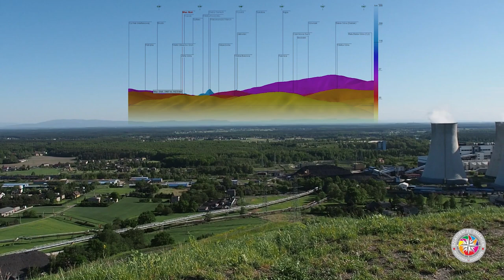Hałda Skalny MAJ 2020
Hałda Skalny, Łaziska Górne, Dalekie obserwacje, Krajobraz Śląska, Hałdy

Hałdy to typowy element krajobrazu śląska i zagłębia. Powstawały przez wiele lat, najczęściej przy kopalniach, bo na tonę wydobytego węgla przypadało średnio pół tony skał. A przy wydobyciach sięgających setek milionów ton, to ogromna ilość i trzeba było coś z nią zrobić. Były też hałdy przy hutach cynku i ołowiu, a także - te najbardziej trujące - przy zakładach chemicznych. Wiele z nich już zniknęło, zostały zniwelowane, a z pozyskanego materiału usypywano wały przeciwpowodziowe, budowano wiadukty i autostrady. Te, które pozostały, porosły trawą i są wykorzystywane - w większości ciągle nielegalnie - jako miejsce dalekich obserwacji, romantycznych spacerów czy uprawiania sportów..

Dzisiaj wejdziemy na hałdę Skalny w Łaziskach Górnych, jedną z największych w Europie. Odpady gromadzono tam do 1998 r.; przez 86 lat. Ta hałda wygląda jak ścięta piramida, ma wysokość 389 m n.p.m. (wędrując z dołu do pokonania mamy prawie 100 m przewyższenia). Hałda zajmuje powierzchnię 30 hektarów i waży 17 mln ton. Przez wiele lat się paliła, i nie za bardzo wiedziano jak ten pożar ugasić. W 2000 r. pożarem było objętych nawet 60 proc. hałdy, a okoliczni mieszkańcy oddychali mieszanką tlenku węgla, dwutlenku siarki i tlenków azotu. Po sześciu latach udało się wygrać walkę z ogniem stosując nowatorską technologię z wykorzystaniem popiołów z sąsiedniej elektrowni.

Dziś hałdę Skalny porasta trawa, a na szczycie znajduje się nawet małe jeziorko i szuwary. Wstęp co prawda nadal jest zakazany, ale chyba nikt tego nie przestrzega. Hałda stała się miejscem spacerów, spotkań i treningów, rowerzystów i biegaczy.

Przy dobrej pogodzie niezła dookolna panorama, widać pasma Beskidów, Małego, Śląskiego, Żywieckiego. Aglomerację śląską, miasta Tychy, Mikołów, Katowice. Kominy elektrociepłowni Jaworzno i Będzin. Widać również okoliczne wzniesienia, hałdę Szarlotę w Rydułtowach, Górę Św. Anny, Górę Św. Doroty w Będzinie.